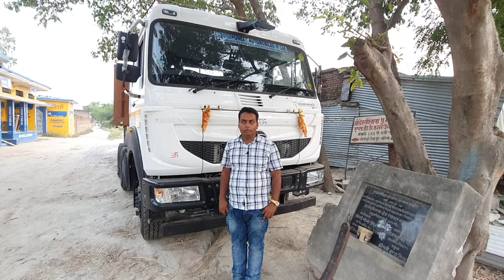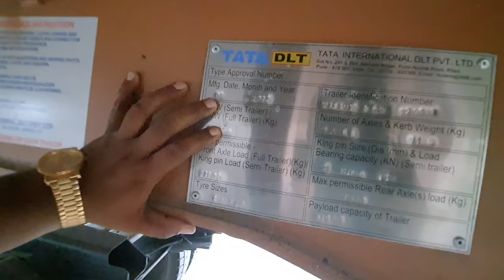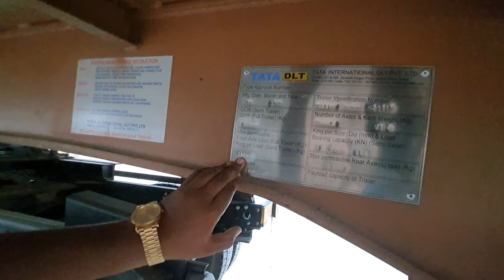TATA 5530.S।। Tata 22 chakka trailer